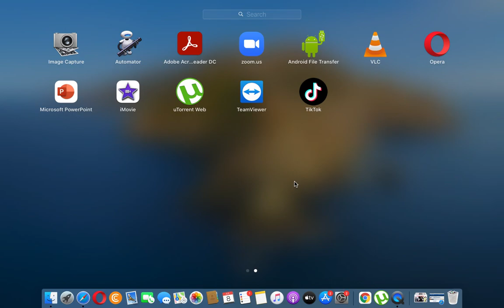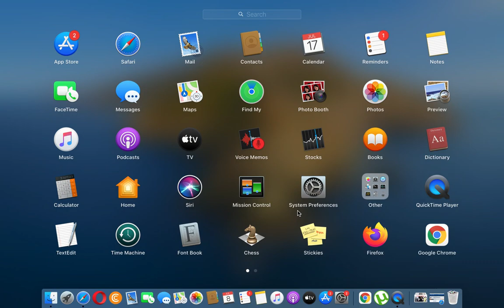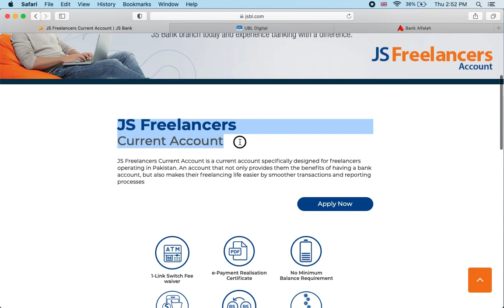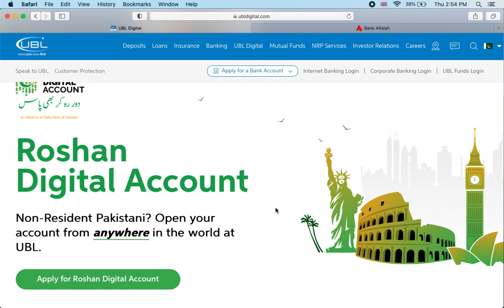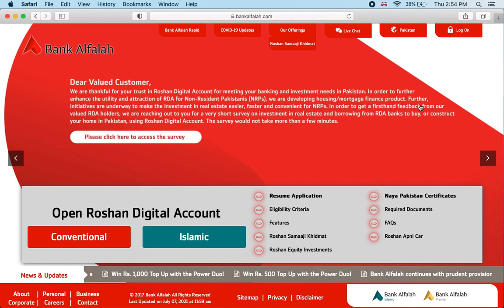Top 3 Best Bank Account for Freelancers in Pakistan 2021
How To Transfer online money Freelancers,

Bank account Freelancers Pakistan,

Top 5 Best Website Freelance For Beginners In Pakistan  / India 2021 || Earn Money as Freelancer:

Online earning,
Earning app,
Earn money online $10 a day Free.